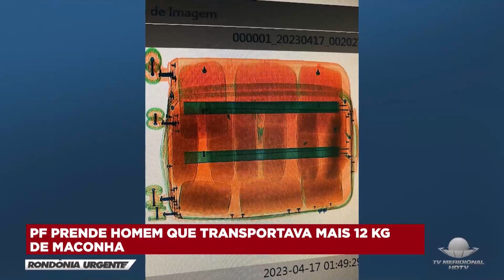PF PRENDE HOMEM QUE TRANSPORTAVA MAIS 12 KG DE MACONHA